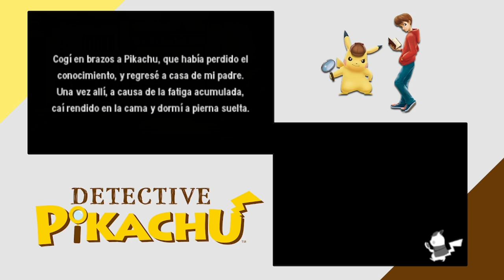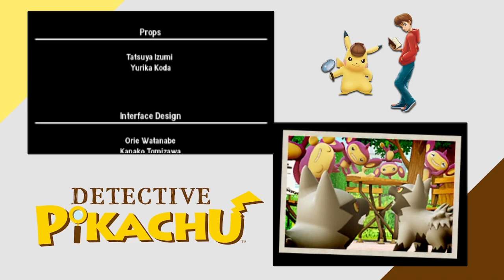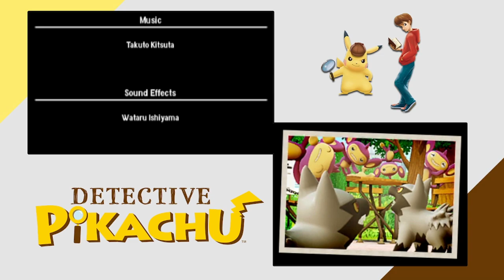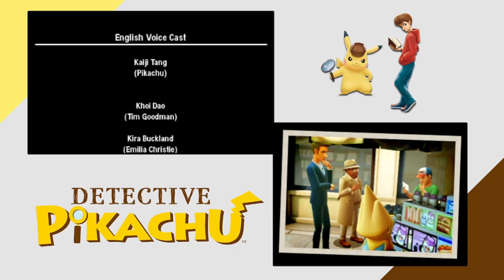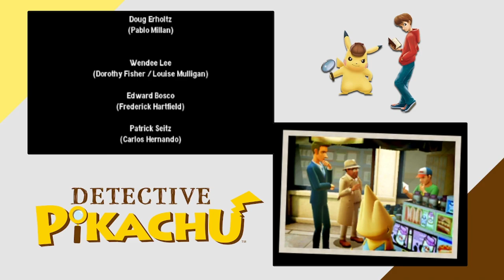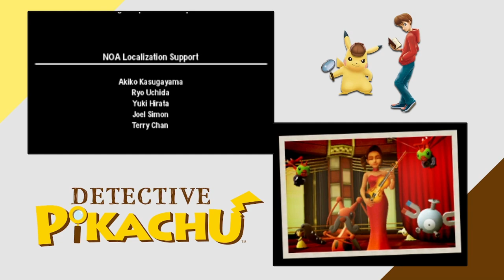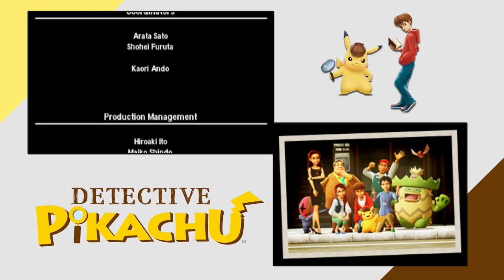EL FIN DE R | DETECTIVE PIKACHU #22